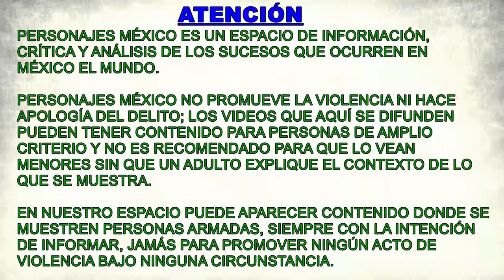GN estuvo enterada de cumbre de capos en Apatzingán; vigilaron la reunión y a los participantes